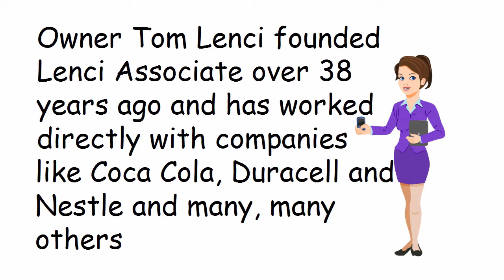Financial Planning Darien CT | Lenci Associates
Looking for the very best financial planning Dairien CT options?

Financial Planning Darien CT

What are your personal financial goals?

Northwestern Mutual has an exclusive process that will help you identify your financial goals and objectives, no matter what stage you are in your life. Together, we will use the tool to bring clarity to your financial situation and you future goals.

New Job
Whether you’re starting out or moving on, a new job represents new opportunities. You work hard to earn your money; now make your money work hard for you. Together, we can evaluate your total benefit package and help fill in any gaps to meeting your financial goals.

Marriage
Even a small wedding can be a big undertaking. So why do so many couples stop preparing for the future after they say, “I Do?” Communication is the key to a happy marriage and to a financially successful partnership. Begin by considering your finances as a married couple. How can you maximize your income, minimize the impact of income taxes and work toward your mutual goals?

New Home
A new home brings the thrill of ownership and the reality of a mortgage. If you share that responsibility with someone, would either of you have the means to carry on alone if something happened to the other? You can take the steps to ensure that you will be secure in your house if anything were to happen to you, your income or your spouse.

Children
You want to give your children the best life possible. The costs of the “good life” can be overwhelming. You can lay the groundwork for your children’s financial future while making sure that your financial needs are addressed as well. College, estate taxes, retirement – these events all seem so far off. If you put the right pieces in place, you will be better positioned to reach your family’s financial goals.

Single Adults
If you’ve never been married or are divorced or widowed, you have financial security needs. If you also have young children or parents who are relying on you, flying solo can mean twice as much thought. From taxes to income protection, you know that self-sufficiency is critical to maintaining your standard of living. Make sure that you take the steps necessary to protect yourself and any dependents from the possible loss of your income or health.

Retirement
What type of retirement do you envision for yourself? Do you have enough resources to fund the lifestyle you desire? Will you be able to support yourself and make your own choices if you become sick or disabled before or during your retirement? By building the reserves you need, you will allow yourself more flexibility after your last paycheck has been cashed. Think about the different vehicles available to you to help you save for your retirement.

Grandchildren
As a grandma or grandpa, you have the opportunity to have enormous influence on the next generation of your family. Your beliefs and your values are communicated through your words and your actions and can make a lasting impact on the lives of your grandchildren. Starting early can make a substantial difference. By providing education funds for your grandchildren, you can open doors for them far into the future. The efforts you make on their behalf may make the difference in your grandchildren getting an education at the college of their choice or even buying their first home.

Estate Planning
They say you can’t take it with you, but you can decide how and to whom you leave it. Your legacy should be determined by the choices you make today, not by the random assignment of your estate after your death. The laws governing estate taxes are constantly changing. To maximize the potential of your estate, it’s important to consult with the experts who stay on top of current laws. These experts can help you direct your resources in a way that funds your legacy.